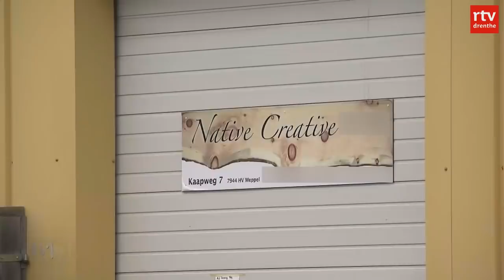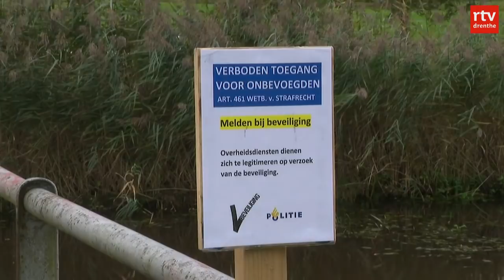Nog steeds veel vragen over 'boerderijgezin' Ruinerwold | RTV Drenthe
Waar wordt de vader van het gezin in Ruinerwold verdacht?